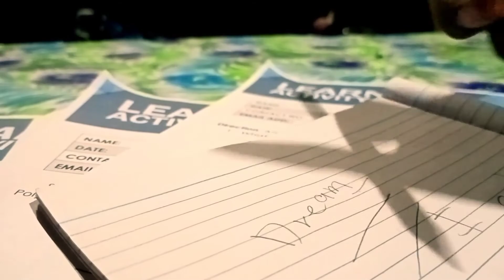Modular parody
Phone B roll